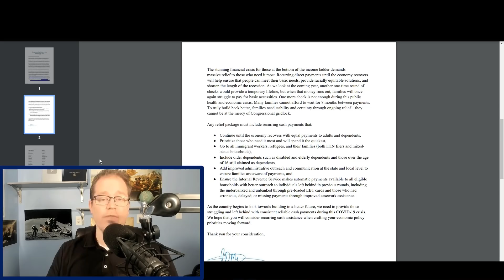NEXT Stimulus: 1st Move Next Week - REAL CALL for Recurring Payments! [Jan 28th]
The Upcoming Stimulus Bill will go through its first steps next week in the House of Representatives. There is a real call for recurring stimulus payments